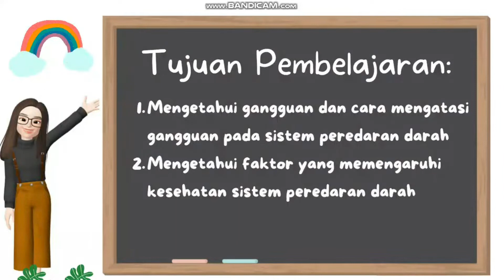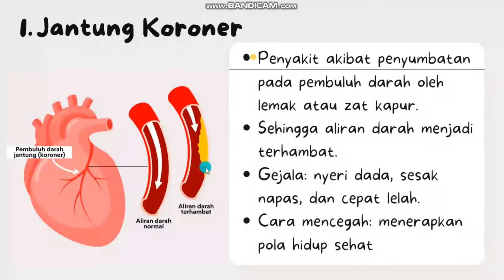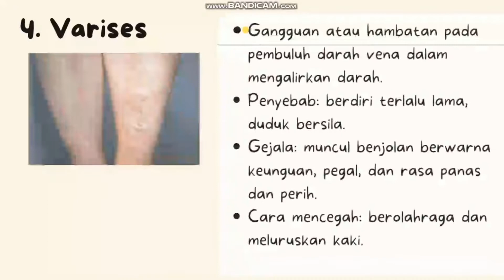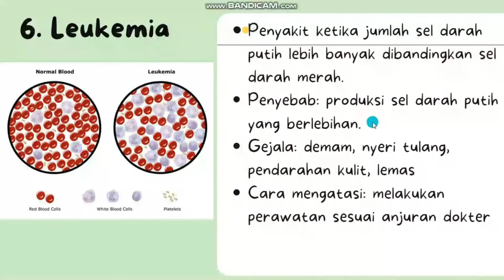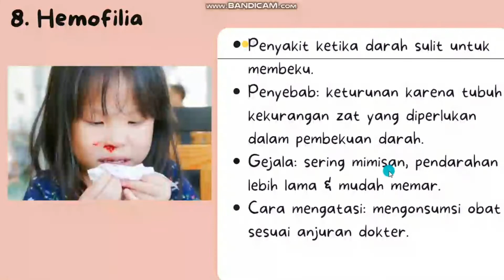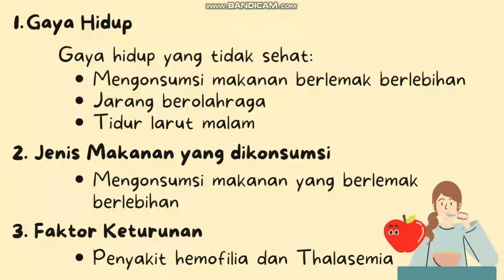Gangguan pada Sistem Peredaran Darah